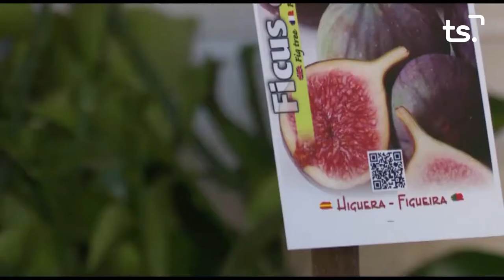2020 11 10 MAGAZIN TS DIMARTS - EDGAR JUAN